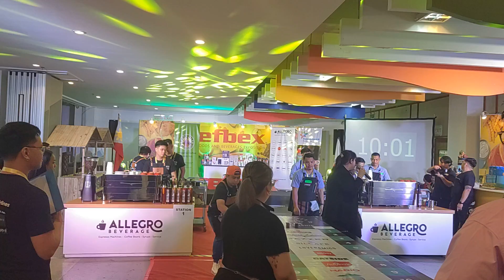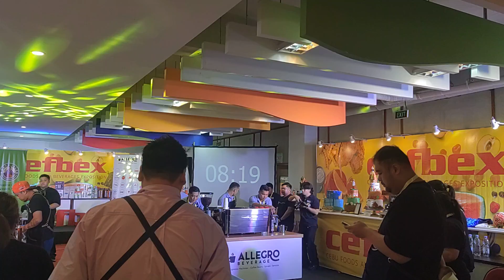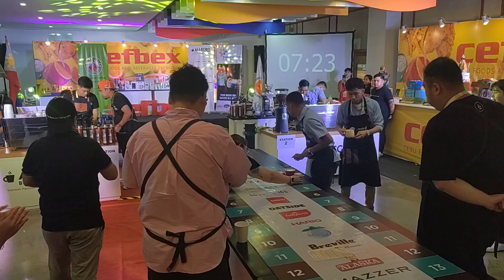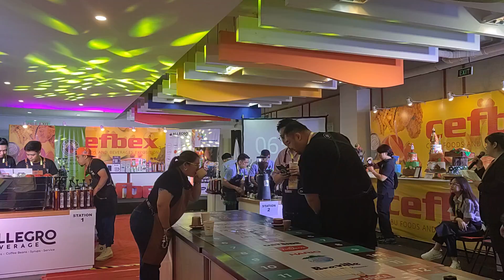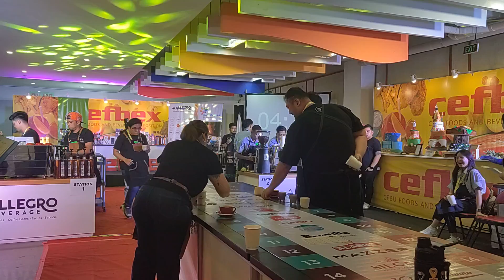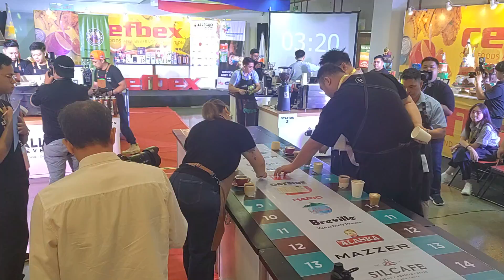Asean Barista Team Championship VisMin Eliminations (Part 2)